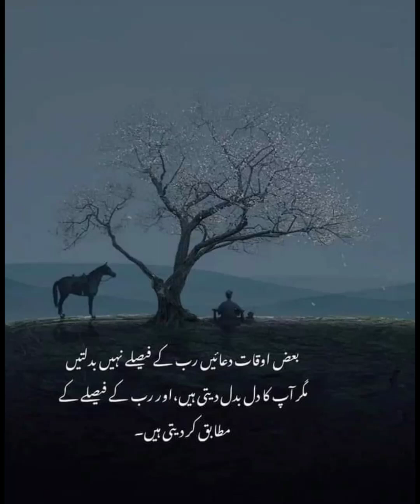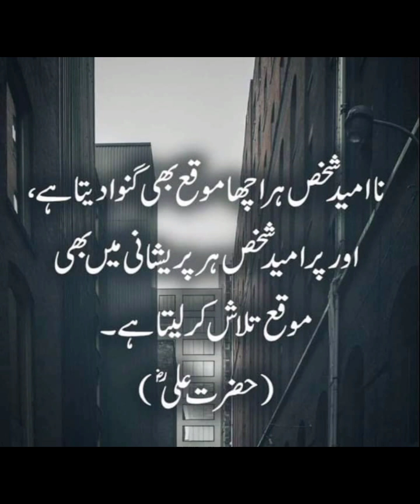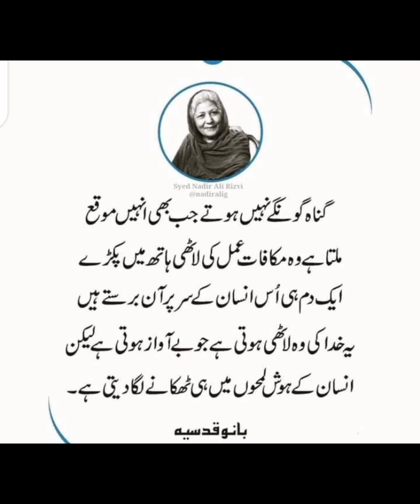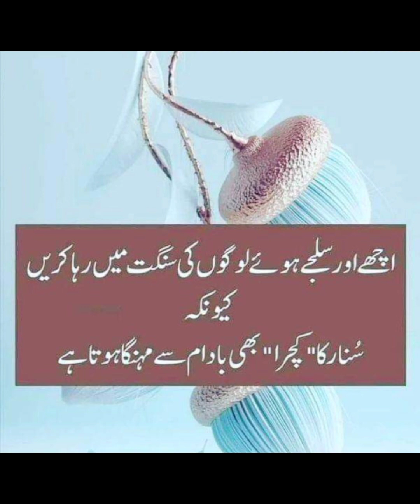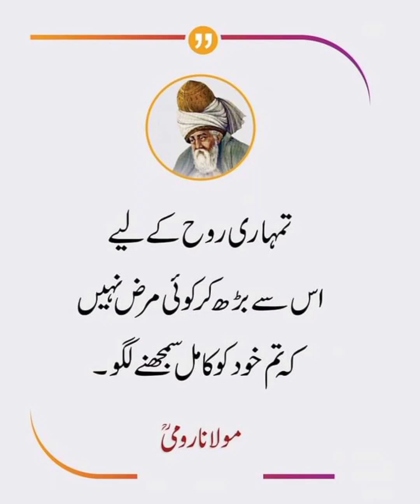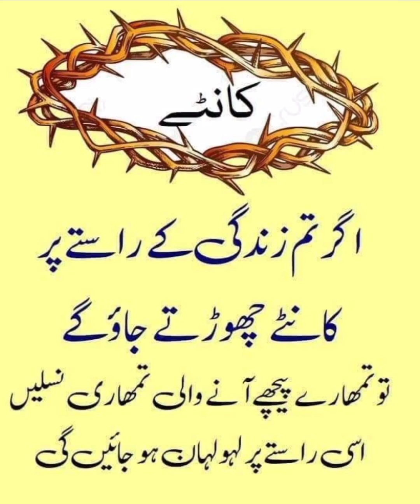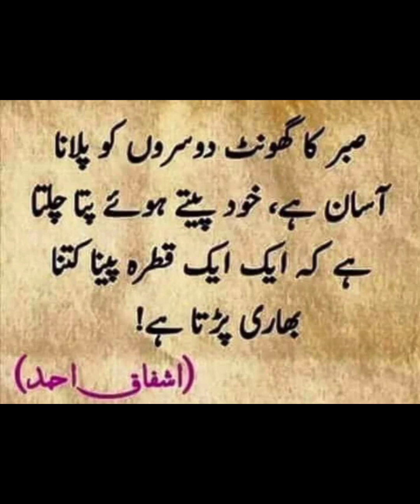amazing collection of urdu quotes# best urdu quotes# quotes of life#urdu adab#